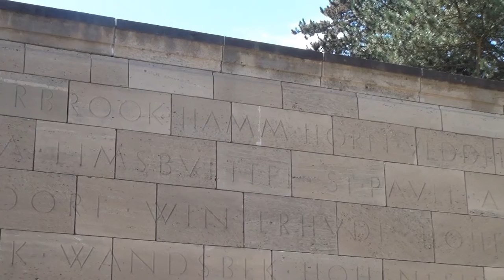hamburg friedhof ohlsdorf mahnmal der bombenopfer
einmal im jahr ist dieses denkmal geöffnet...im rahmen des friedensfestes.die wenigsten wissen,wie es ´drinnen aussieht. es ist die zeit der damaligen bombenangriffe der aliierten..